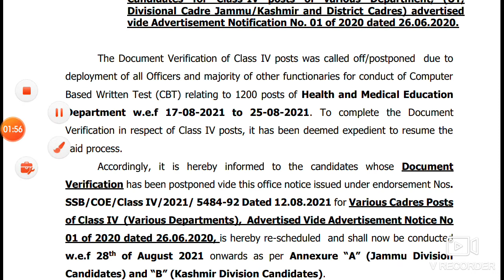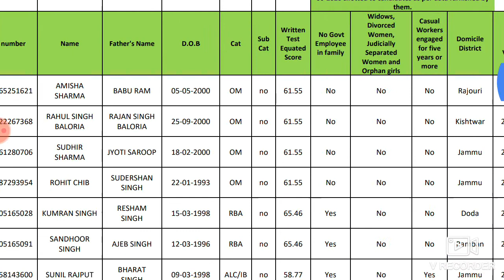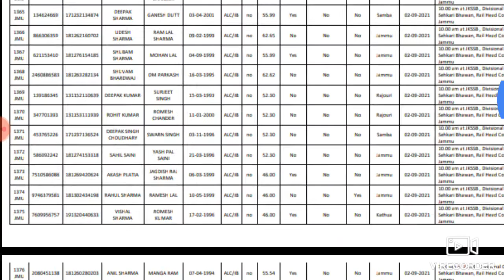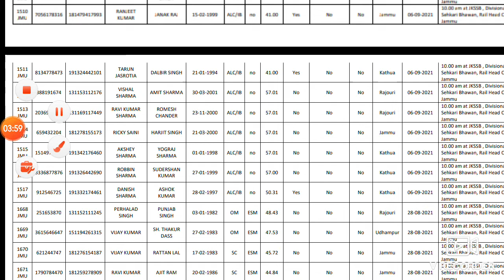JKSSB CLASS 4 Document Verification dates out 28th August onwards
Jkssb class 4 document verifications dates out 28th august onwards